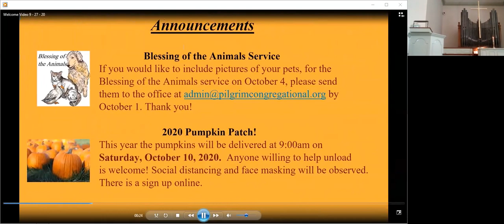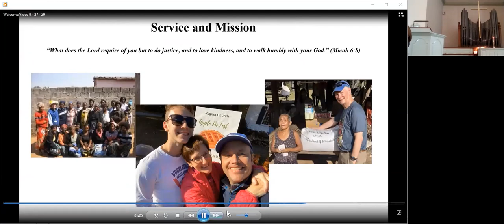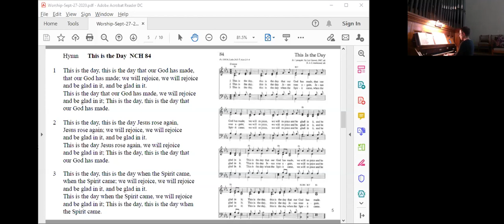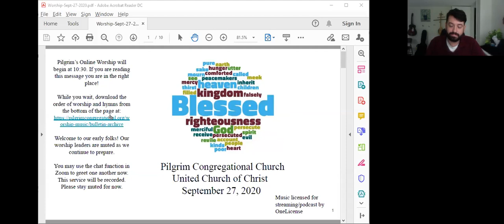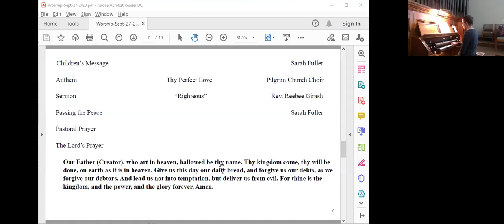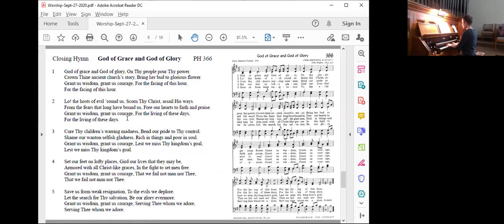Righteousness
Rev. Reebee Girash - Sunday, September 27, 2020